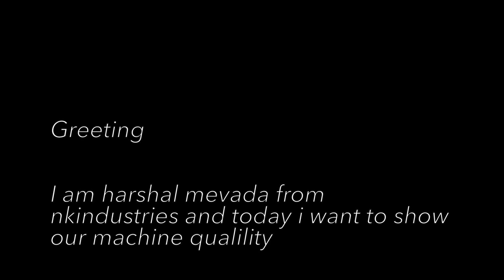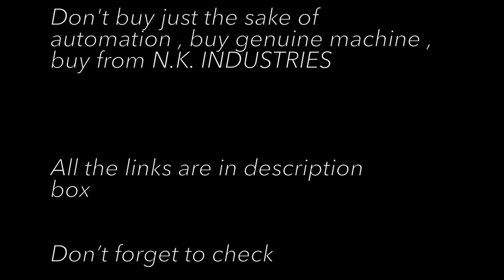N.K. INDUSTRIES - Automatic Bottle Liquid line ( 20+ year old line )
This is our 20 year old machinery line supplied and still running upto till today .

Video include 8 head filling machine and 8 head ropp capping machine .

Contacting person : Harshal Mevada

Phone :
(1) Harshal mevada : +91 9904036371
(2) Kirti mevada : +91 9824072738

Address:
(1)F-1521 Gidc vatva
(2)Ahmedabad , gujarat , India